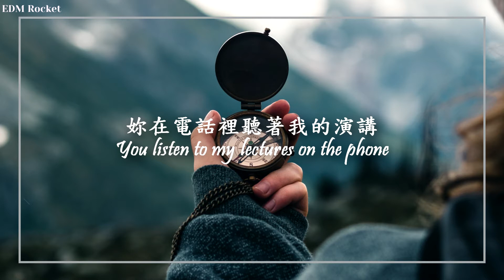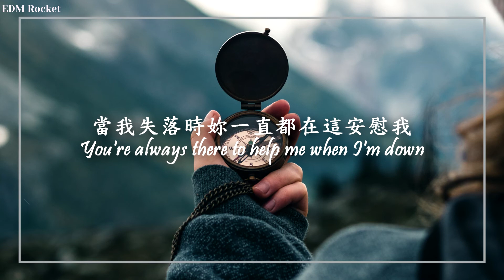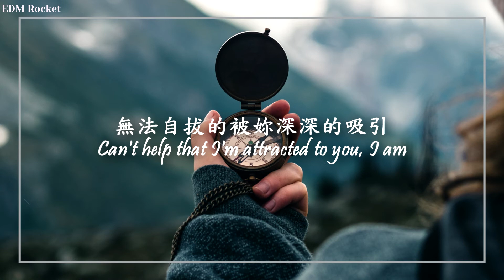【羅盤】The Neighbourhood - Compass 中英歌詞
◇片尾的beat◇
→[FREE] Colde x Anderson Paak R&B Type Beat ''Portrait'' (prod. by wavytrbl)